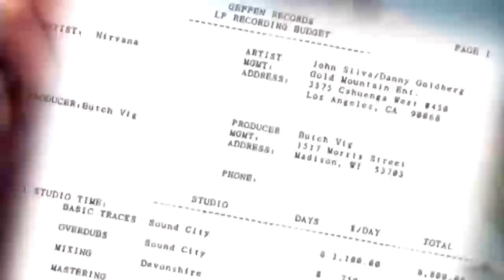Nirvana live at the Paramount Intro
This seems to be the Australian intro to live at the paramount enjoy.